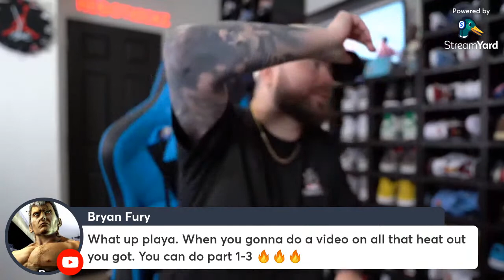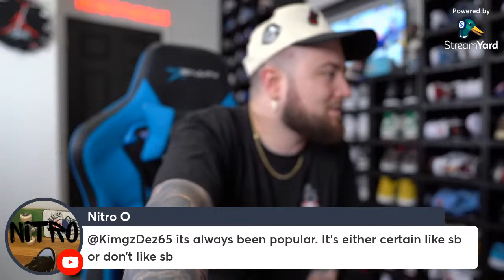NIKE SNKRS DAY AND RED CEMENT JORDAN 4 RECAP! IT WAS A VERY UNDERWHELMING DAY!